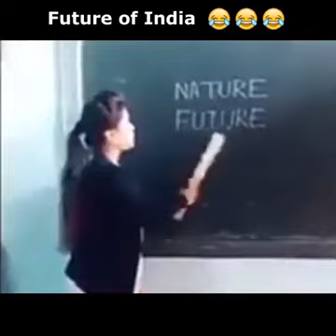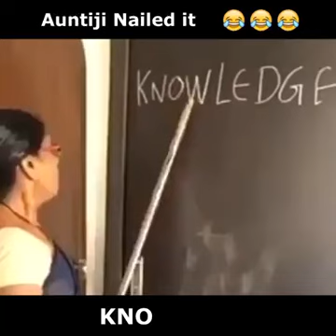ROFL 😀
funny video 😀😂